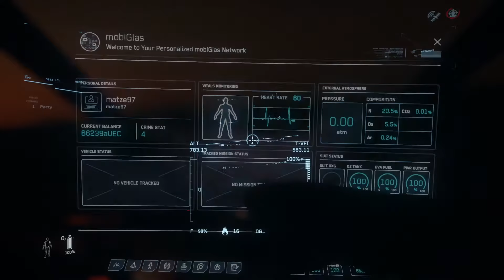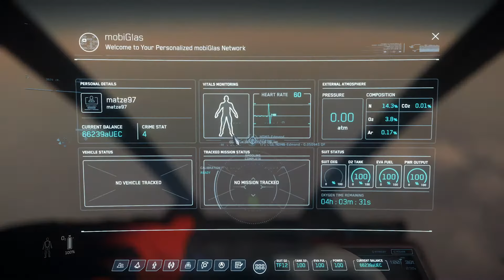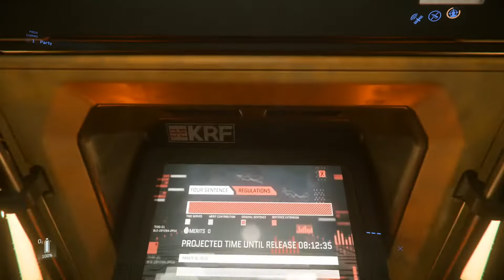Vom Verbrecher zum Schwerverbrecher - Star Citizen Random Stuff #68 [Alpha 3 9 1] [GER]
[Star Citizen]